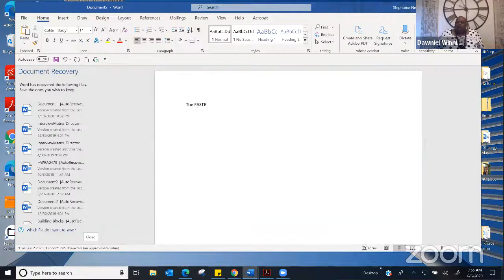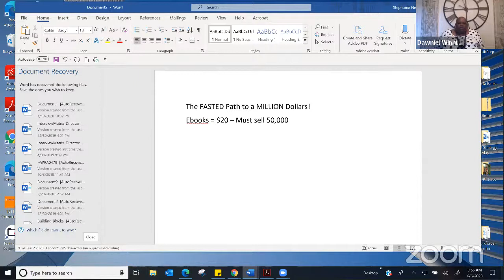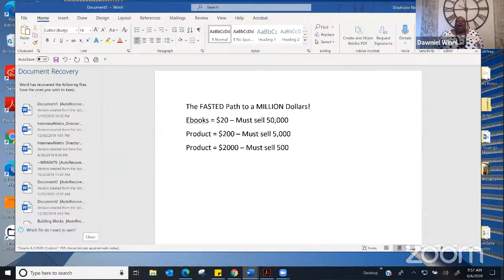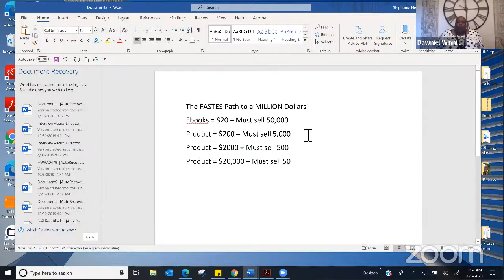Become a beautysupply OWNER - Own YOUR Own store for only $14.99 bit.lybeautybank2020